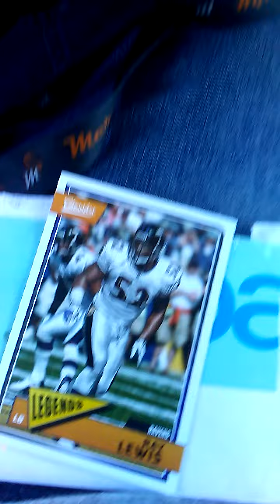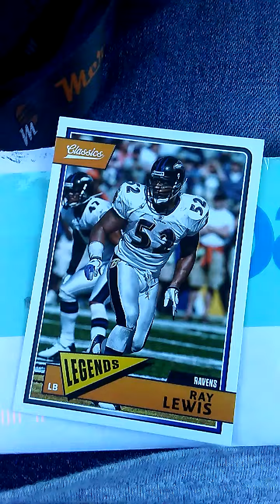2018 Ray Lewis Classic #106 card.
2018 Ray Lewis Classic #106 card.